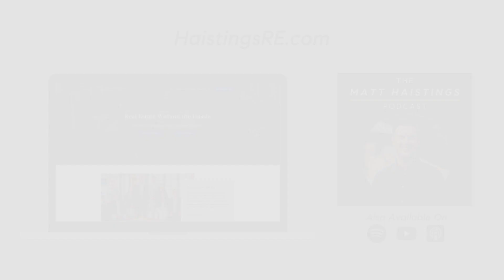Sarah Blaskovich - Dishes on Dallas' Best Restaurants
In this exciting episode of "The Matt Hastings Podcast," join host Matt Hastings as he sits down with special guest Sarah Blaskovich, the esteemed Senior Food Reporter for the Dallas Morning News. Sarah takes us on a culinary journey through the heart of Dallas, sharing her expert insights on the best restaurants the city has to offer. Along the way, she offers a glimpse into her personal journey, growing up in Plano, and how her passion for food led her to become a dedicated food reporter. If you're a foodie or just curious about the vibrant food scene in Dallas, this episode is a must-listen!

Matt Haistings is an experienced real estate agent in Plano, Texas with over six years of experience. He has helped nearly 200 families and is consistently ranked as the best of Zillow. The Haistings Real Estate Group is focused on making the home-selling and buying process as seamless and stress-free as possible.